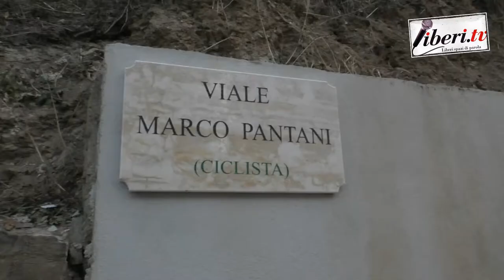Mimmo Bulzomì - Viale Pantani a San Mango d’Aquino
Mimmo Bulzomì, organizzatore della “Sei Giorni del Sole” (1989) - Viale Pantani a San Mango d’Aquino (Cz) - 13 agosto 2021 - A cura di Antonio Abbruzzese